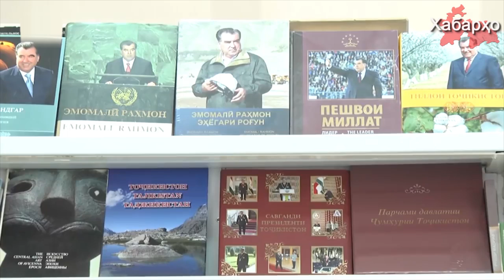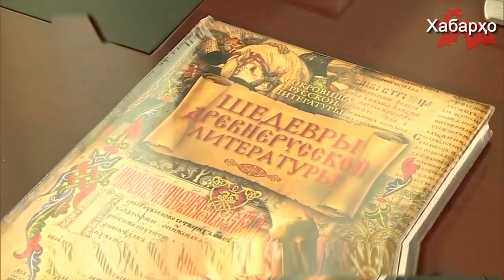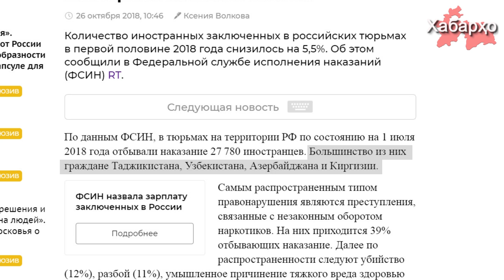Хабарҳои Тоҷикистон ва Осиёи Марказӣ 02.11.2018 (اخبار تاجیکستان) (HD)